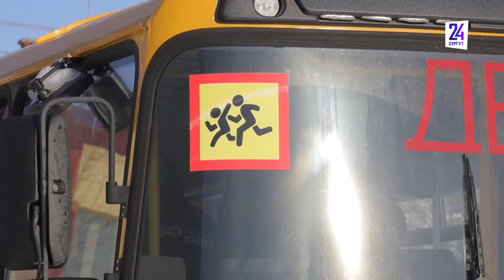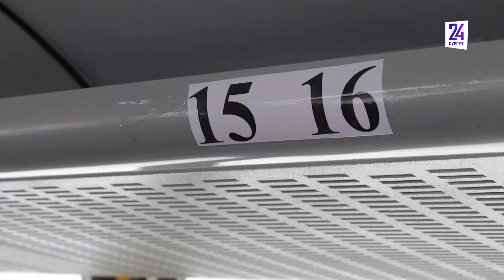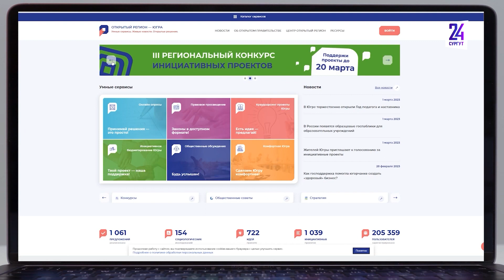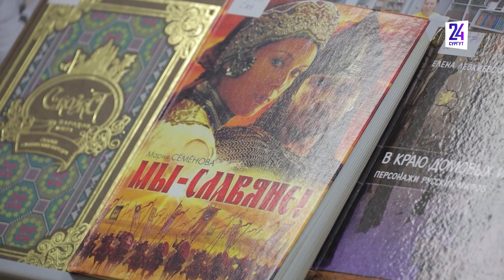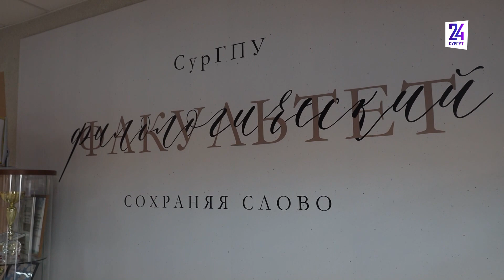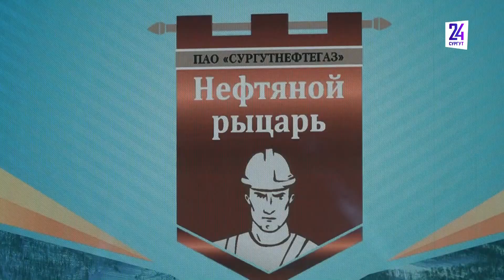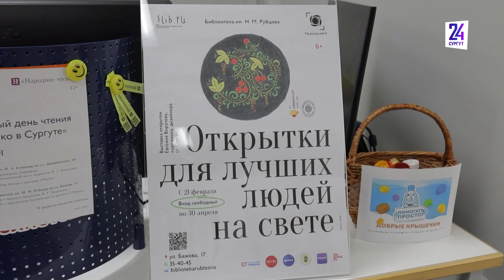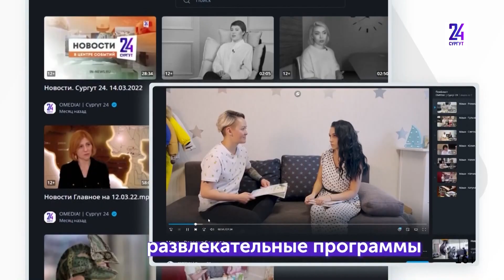Новости. Сургут 24. 02.03.2023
● Обплевали и унизили. В Сургуте бывшая спортсменка напала на девочку ● Как регионы УрФО помогают восстанавливать соцобъекты в ДНР и ЛНР ● В Ульт-Ягуне по просьбам жителей заменили школьный автобус